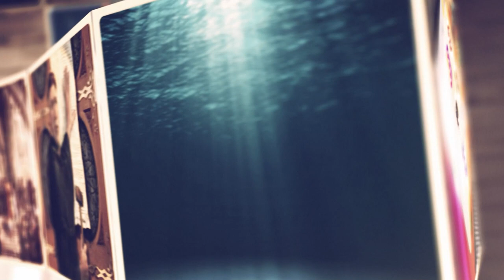Tăticule, te rog, nu rezidi Ierihonul - Nelu Filip | Puterea cuvântului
Pastor Nelu Filip - 15 Oct 2023

CIF: 33686860